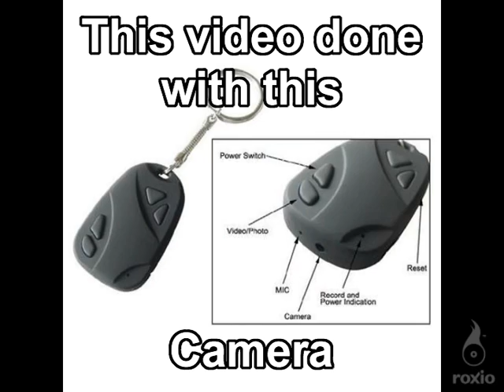Car Key Chain Video Camera - MIA TUFF (TM) Landing Gear Strut Installation - Walkera CB100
Proper way to install the MIA TUFF (TM) Landing Gear Struts. Taking advantage of the car key chain video camera. This video was made for a customer of mine to clear up some small details. This video is also for anyone that has purchased or wished to purchase a MIA TUFF LG for the Walkera CB100, 4#3, 4G3, 4G6, Hirobo Quark, Nine Eaqles, and E FLite Blade mSR helicopters. The installation is same throughout all MIA TUFF (TM) LG Upgrades for all helicopters, since the approach is the same we have been employing for many years since the first MIA upgrades we made for the earliers helicopters such as the Piccolo, Hornet , etc.
The MIA TUFF(TM) LG Upgrade was developed from an original aplication done  initially to the 1999 MIA Robin 280 helicopter  and similar  MIA Helicopter Kits including the MIA House FLY, MIA Bumble Bee, MIA Mosca.